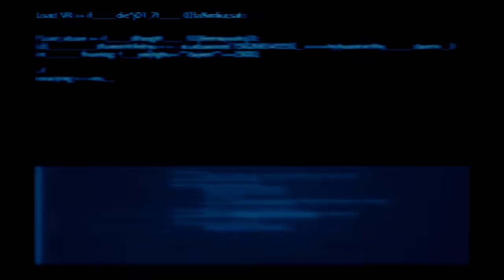FINAL FANTASY VII REMAKE_20200502235900